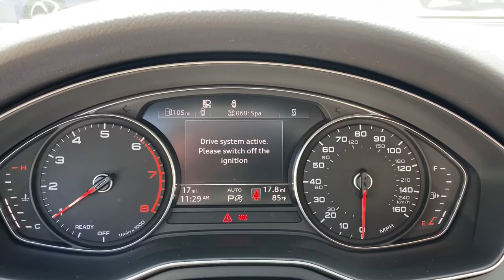2022 Audi A4 West Palm Beach, Jupiter, Palm Beach Gardens, Wellington, Boyton Beach NA024647M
Florett Silver Metallic Used 2022 Audi A4 40 Premium Plus available in West Palm Beach, California at Audi of West Palm Beach. Servicing the West Palm Beach, Jupiter, Palm Beach, Gardens, Wellington & Boyton Beach, FL area.

Audi West Palm Beach is proud to offer this Beautiful 2022 Audi A4. This 40 Premium Plus A4 is beautifully finished in Florett Silver Metallic and complimented by Black w/Leather Seating Surfaces. This vehicle comes well equipped with ONE OWNER, LOW MILES, QUATTRO ALL WHEEL DRIVE, CONVENIENCE PACKAGE, PREMIUM PLUS PACKAGE, AUDI VIRTUAL COCKPIT, AUDI ADVANCED KEY, TOP VIEW CAMERA SYSTEM, PANORAMIC ROOF, POWER LIFTGATE, BANG AND OLUFSEN 3D SOUND, BLUETOOTH, BACKUP CAMERA, Only 1 owner!, Premium Package, Audi Virtual Cockpit, Apple Car Play, Rearview Camera, Premium Plus Package, Audi Premium Sound, Panoramic Sunroof, LED Daytime Running Lights, Bluetooth Connectivity, Audi Advanced Key, Convenience Package, Keyless Entry, and Navigation. quattrobrbrbrOdometer is 727 miles below market average!brPriced below KBB Fair Purchase Price!brbrAt Audi West Palm Beach, We promise to provide you a tailor made luxury automotive experience not found anywhere. Audi West Palm has been serving South Florida and beyond for more than 20 years as an authorized Audi location based in West Palm Beach, FL. Our professional, highly-trained staff values your time, and is committed to ensuring you find the most suitable new or used luxury vehicle for your lifestyle. * All pricing and details are believed to be accurate, but we do not warrant or guarantee such accuracy. The prices shown above may vary from region to region, as will incentives and are subject to change without notice. Prices and payments do not include tax, tags, finance charges, doc charges, emission testing charges or other fees required by law, vehicle sellers or organizations. While every effort has been made to ensure display of accurate data, the vehicle listings within this website may not reflect all accurate vehicle items. Accessories and color may vary. All inventory listed is subject to prior sale. The vehicle photo displayed may be an example only. Vehicle photos may not match exact vehicles. Please confirm vehicle price with dealership. See dealer for details. Vehicle pricing subject to change based on inventory supply and market pricing.